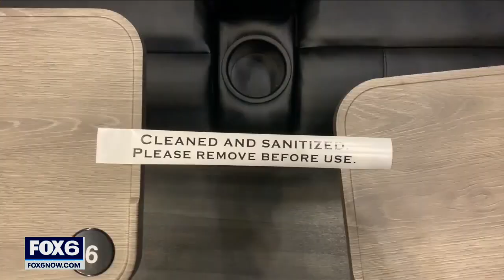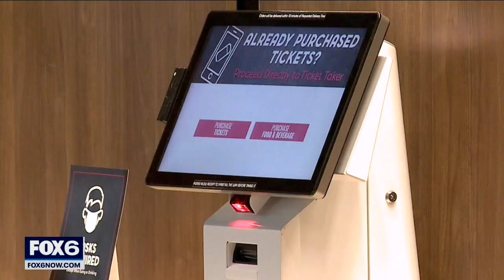Movie Tavern in Brookfield allows theater rentals starting at $99 | FOX6 News Milwaukee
As more Wisconsinites get vaccinated, more people are feeling confident enough to go back to movie theaters.